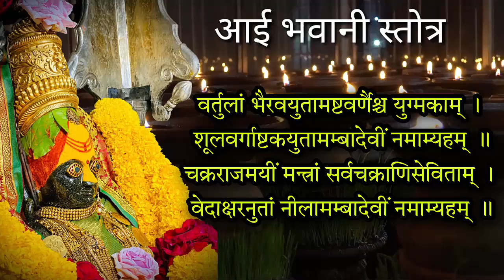मोठा मंगळवार रात्री झोपण्याआधी २ मिनिट ऐका तुळजा भवानी स्तोत्र इच्छा होईल पूर्ण, bhavani stotra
मोठा मंगळवार रात्री झोपण्याआधी फक्त २ मिनिट काढून ऐका तुळजा भवानी स्तोत्र इच्छा होईल पूर्ण ...
mangalvar special we hear bhavani stotra with lyrics in marathi

Thanks